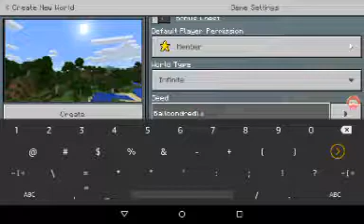Minecraft life season 2 episode 1